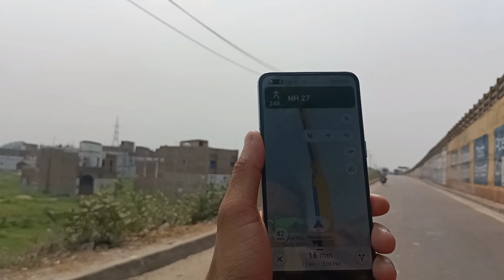🔥🔥SITAMARHI TO MUZAFFARPUR